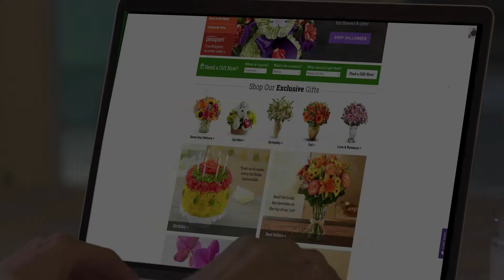When Does Relationship Marketing Begin?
Optimove redefines relationship marketing... Start intelligently engaging with your customers, before their first purchase. Extend your personalized CRM abilities to include customers even before they are your customers, forming deeper, longer-lasting customer relationships.

Meet Optimove, The Science-First Relationship Marketing Hub.